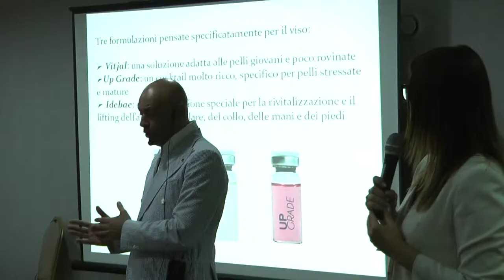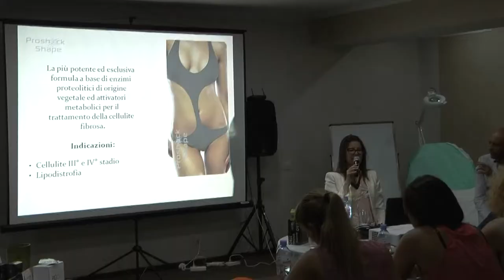Master Class NLC Georgia with Luca Vittozzi 06.07.2017.